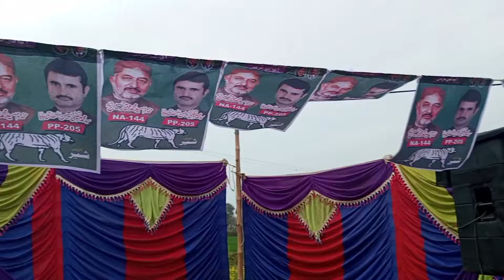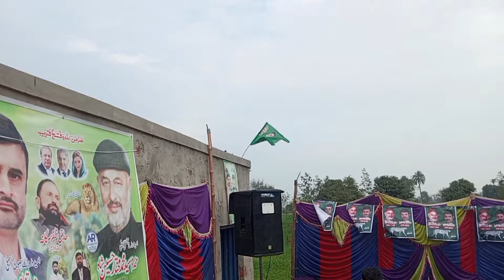Makhdoom group Haveli Koranga Zindabad new special song Makhdoom group#bhaiansar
pml new special song
Makhdoom group Haveli Koranga special song video
election complaint 2024 new special pml and new song
rally and juloos pml candidates
election campaign in 2024 p.m. and Pakistan Muslim League noon
pml special song in election 2024
4
special video pmln